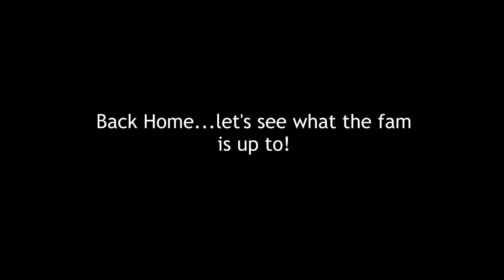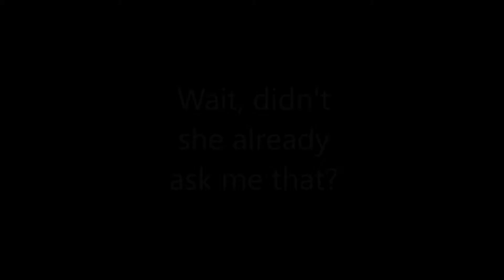The Kid's Favorite Game...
VLOG 001!

Hope you guys enjoy! Today my dad and I tested out a new Nikon 14-24mm lens and Rode mic (what I shot this video with) and the kids had a great time making sugar cookies!